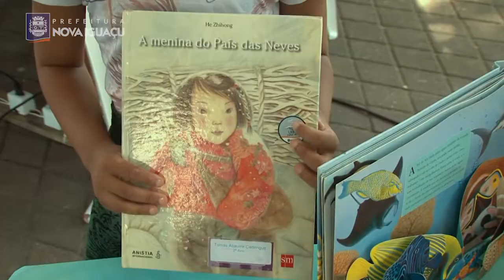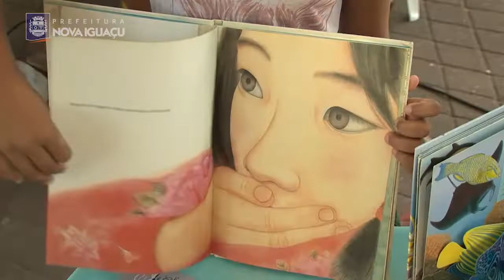Eu Sou Nova Iguaçu - Cobertura de eventos